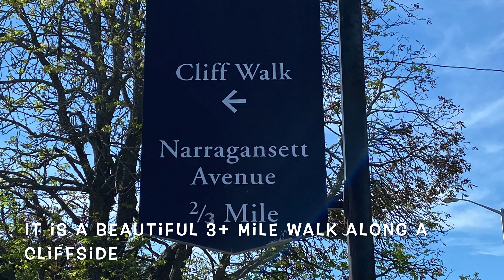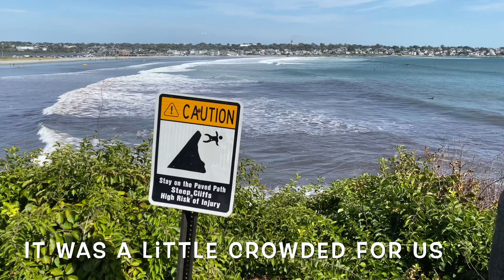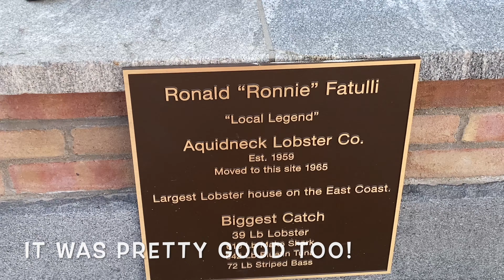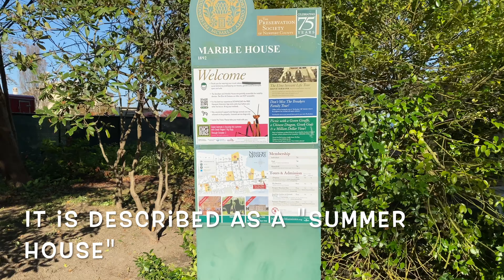A Day in Newport Rhode Island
On this day we took a trip to Newport, Rhode Island.  It is so great to take a (sort of) random road trip together!  We take in a beautiful beach and cliff walk, enjoy some yummy food and visit an old mansion/summer house of an infamous American-tycoon family!  Check out this video to see which one!

Also, comment!  Where would you like us to go?  Share your thoughts with us!  We are always looking for new ideas!

Take care of yourselves, and one another!

Sincerely,
T&K

Music Credits